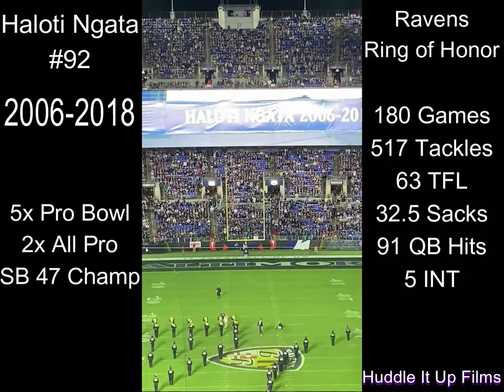Haloti Ngata - Baltimore Ravens Ring of Honor Ceremony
10/11/2021  -